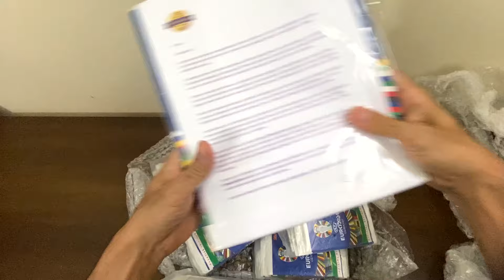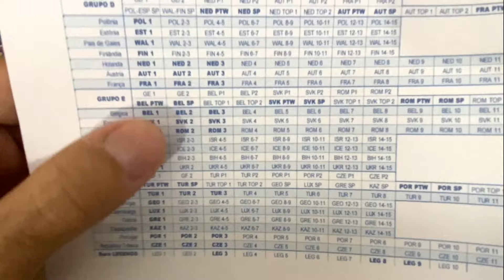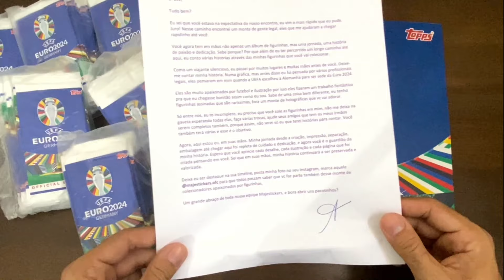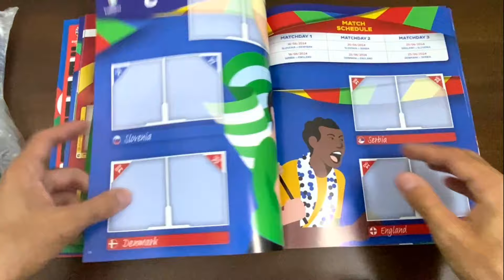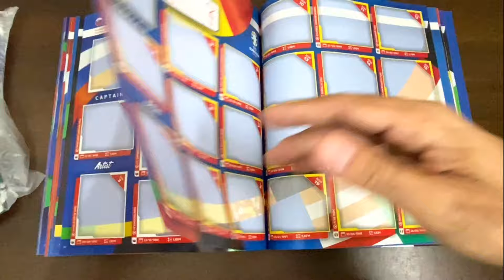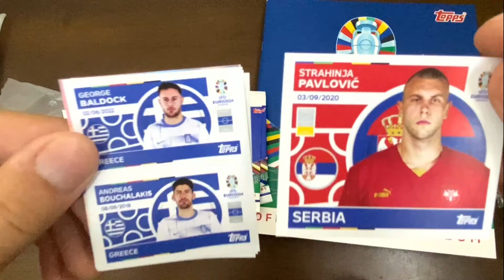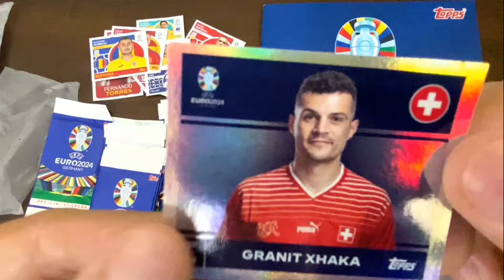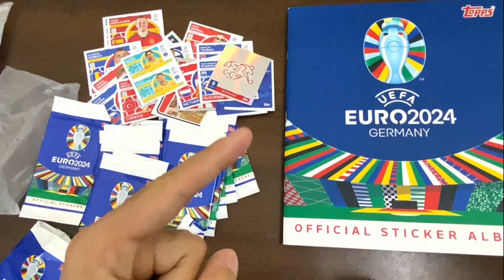CONHEÇA A COLEÇÃO da EURO 2024 - Álbum de Figurinhas da Topps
KITs com ÁLBUM + Envelopes